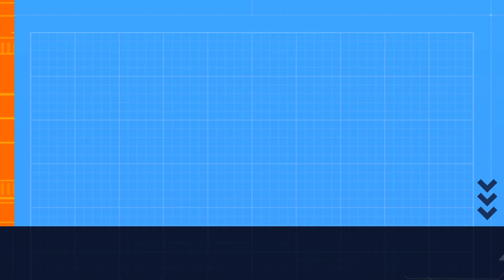SSS15 AA Converter Saint POV Airship Run Guide | Ragnarok M Eternal Love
SSS15 AA Converter Saint POV Run Guide for White Star Airship Week 5

Bunny Recruiting! Join us on Ragnarok Mobile Eternal Love Global Server

Ragnarok Mobile Eternal Love rom White Star Airship Bunny equipment build guide AA Auto attack Converter dark Saint AB Archbishop DA Runes Skills POV